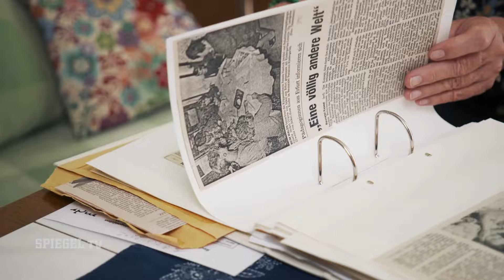Die verlassenen Kinder der DDR: Als die Mauer fiel, war Mami weg | SPIEGEL TV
Als Katharina Vernau zweieinhalb Jahre alt ist, geht ihre Mutter in die BRD. Ohne sie. Und kommt nie wieder. Die heute 33-jährige kommt kurz nach der Wende gemeinsam mit ihrem Bruder in ein Kinderheim, wird später adoptiert. Während für viele DDR-Bürger der 9. November 1989 ein Freudentag war,  beginnt für Katharina Vernau ein Alptraum. Was macht das mit einem Menschen? Die verlassenen Kinder der DDR - noch immer ein dunkles Kapitel.

Dies ist eine SPIEGEL TV-Produktion für den MDR. Die ganze Doku „Als Mutti in den Westen ging – die verlassenen Kinder“ läuft im MDR Fernsehen, am 10.November, um 22:10 Uhr oder hier: